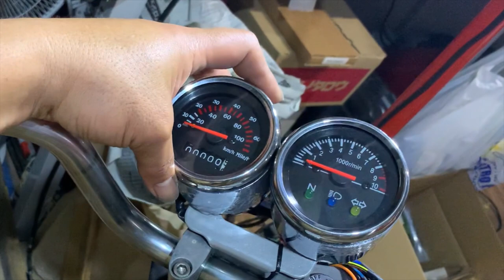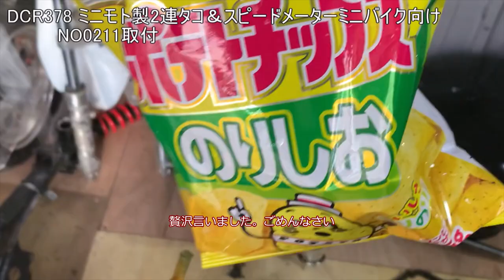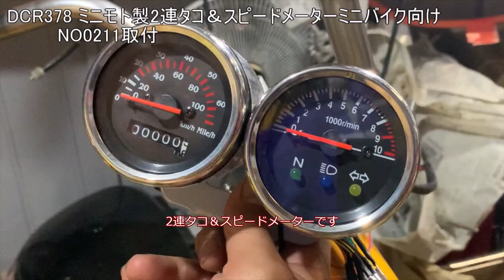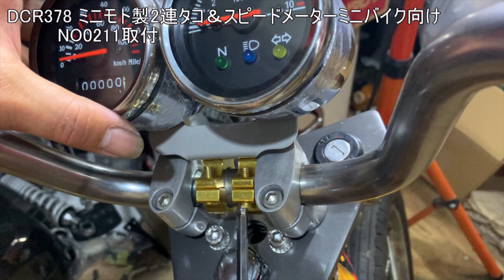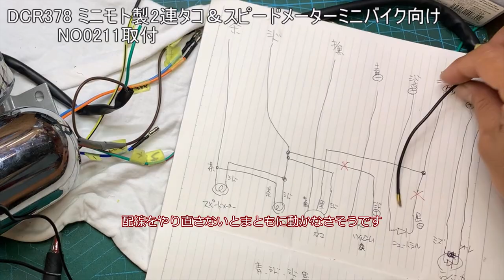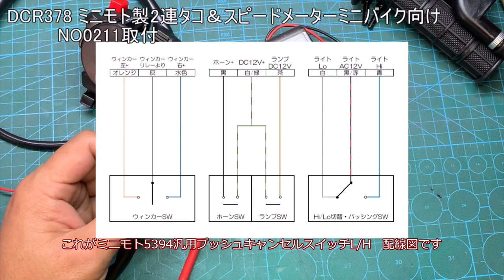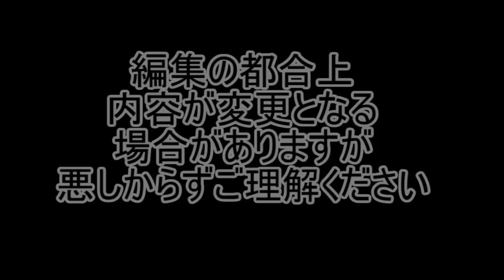dcr378 【配線図公開】ミニモト製2連タコ＆スピードメーターミニバイク向けNo,0211取付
ミニモト製2連タコ＆スピードメーターミニバイク向けNO0211を取り付けてみました
あまりにも大当たり（youtube的に）な内容でびっくりしました

ついでにモンキー(汎用品)スロットルグリップ&ケーブルセットNO0949と汎用プッシュキャンセルスイッチL/H NO5394 も取付ました

各機器の配線図についても調べた限りですが簡易的な配線図も参考までに公開します

これだけは強調しておきますが、私はミニモト製品が大好きです
動作試験を行い内容に間違いがあったらこの動画削除かな？

　　　　　　Apple　　　 iPhone7

BGM

audio_15821 猿「ウッキー」ゆきみこ （Ｃ）ふりーむ！素材ライブラリ